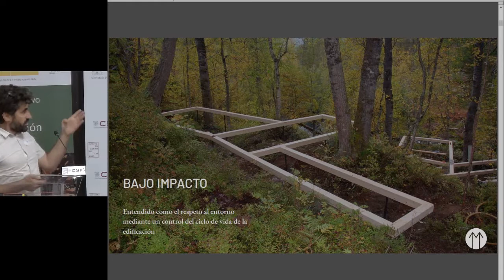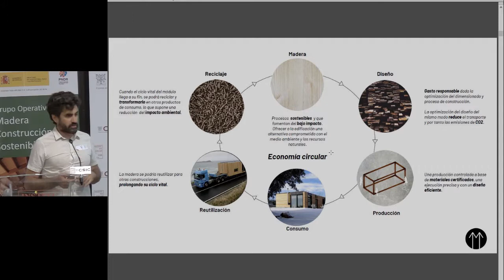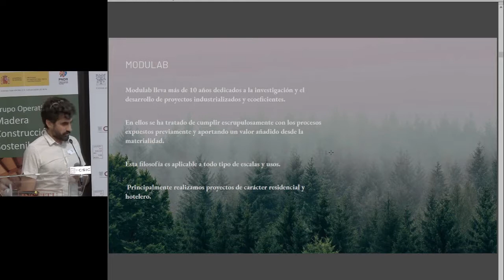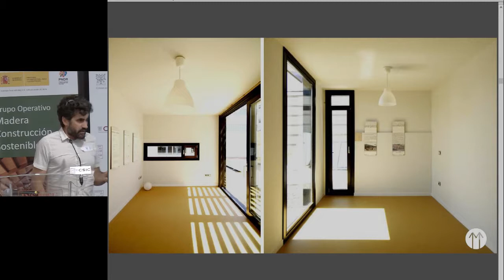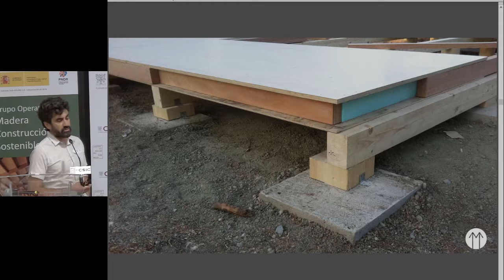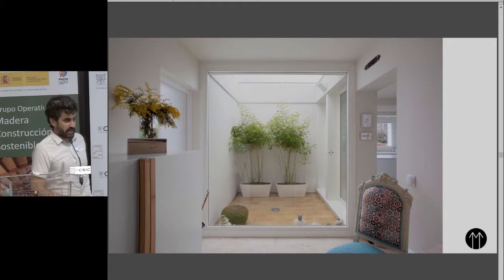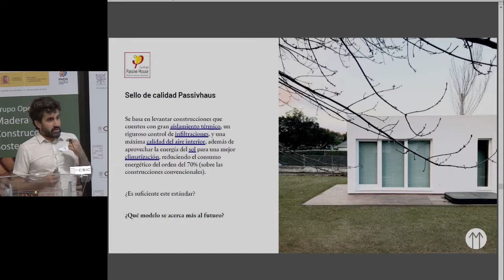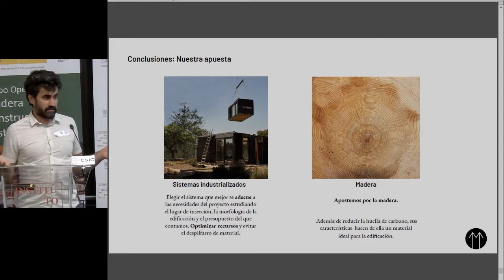Francisco Saiz: MODULAB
“Encuentro sobre madera y construcción. Industria de la madera” del Proyecto Grupo Operativo. Madera Construcción Sostenible que se celebrara el 11 de julio de 2019 en el Instituto de Ciencias de la Construcción Eduardo Torroja. CSIC. (C/ Serrano Galvache, 4 – 28033 Madrid).

Nadie duda de las bondades de la madera como material de construcción, tanto desde el punto de vista técnico como ambiental, pero ¿realmente conocemos todo lo que nos puede aportar? ¿Sabemos qué se le puede exigir? ¿Existe producto en el mercado capaz de satisfacer nuestras necesidades?
El objetivo del encuentro es mostrar las actividades y los objetivos del proyecto GO MCS y, en mayor medida, recoger de primera mano la opinión y experiencia de los técnicos acerca de las dificultades que están encontrando en el uso de este material y las soluciones que actualmente
están adoptando.